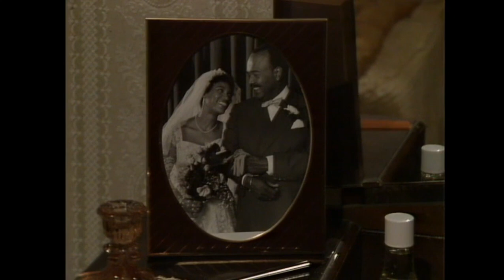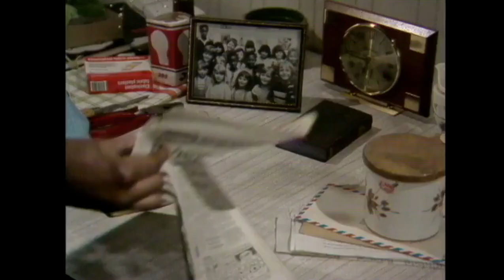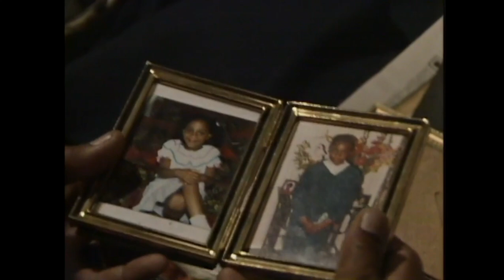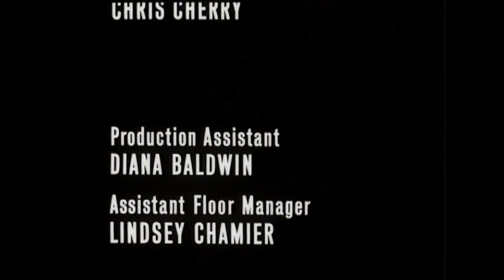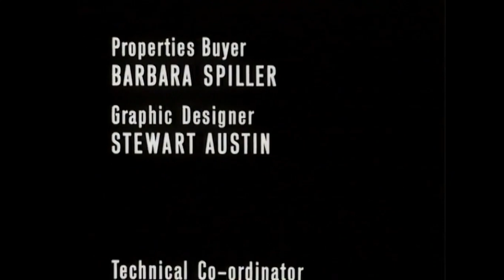Play for Today - King (1984) by Barrie Keeffe & Tony Smith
A man who has had a good life in England wants to retire to Jamaica, but the celebration with his daughters doesn’t go as expected.